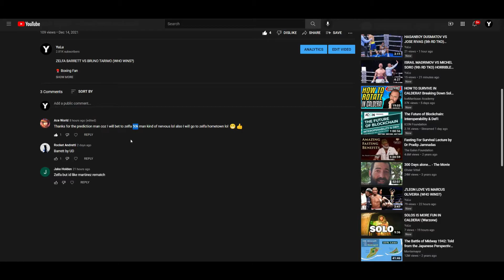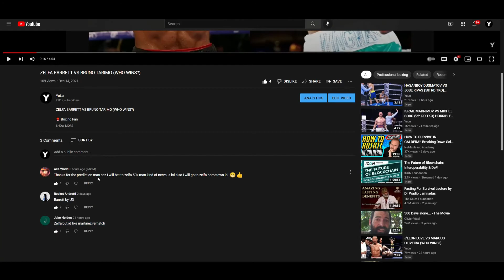ZELFA BARRETT VS BRUNO TARIMO (WEIGH-IN RESULTS) I'M NOT RESPONSIBLE IF YOU LOSE YOUR BETS!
🥊 Boxing Fan
🎮 Gamer
🇵🇭 Filipino
🇺🇸 American
🌎 Earthling